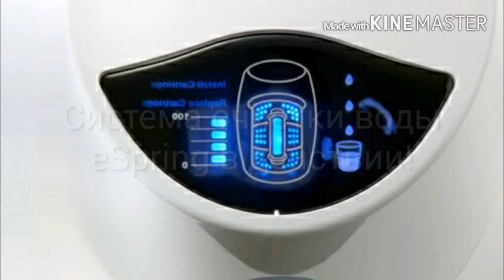Система очистки воды eSpring в действии!